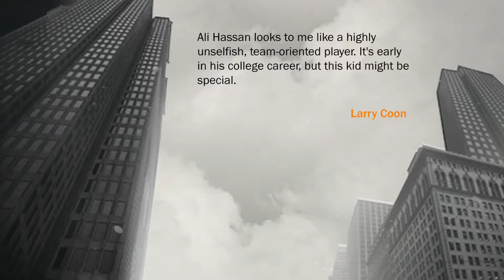NBA2K17 PS4 MC- Midnight Mania+ First Dunk!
NBA2K17 PS4 MC- Midnight Mania!
- I'm back with the 2nd eps. in the MyCareer Series... Ist practice game in College.
- I hope you like it, Press the like Button and thank you for the support.